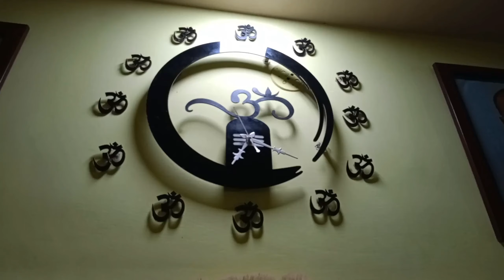vlog-40 ganesh visarjan ma 2 Loko dubi gya😭😭😰 Ane bus mathi pichkari mara par 😰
ganesh visarjan ma 2 Loko dubi gya😭😭😰 Ane bus mathi pichkari mara par 😰